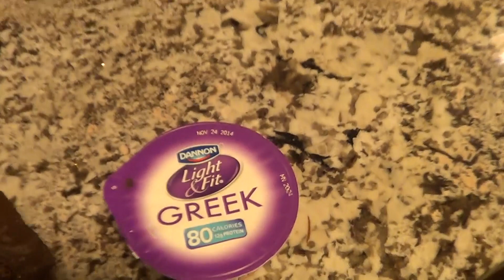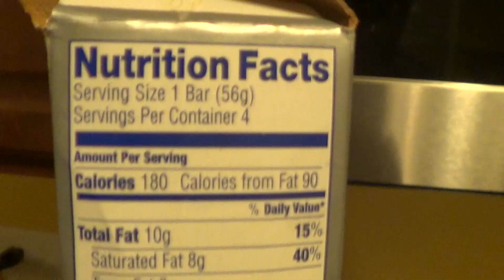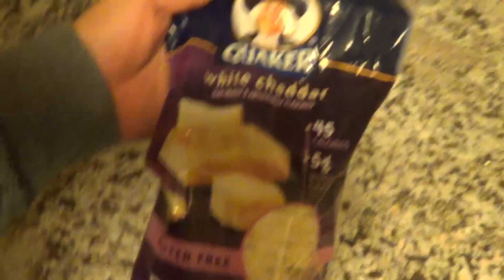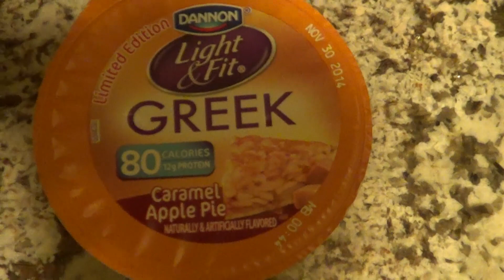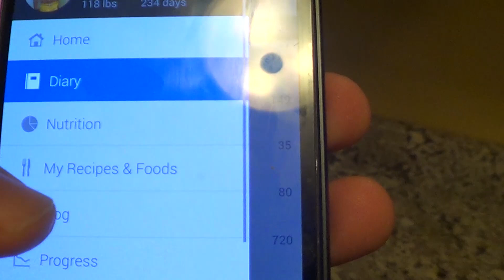Full day of eating IIFYM: All You Can Eat Wednesday 1.06